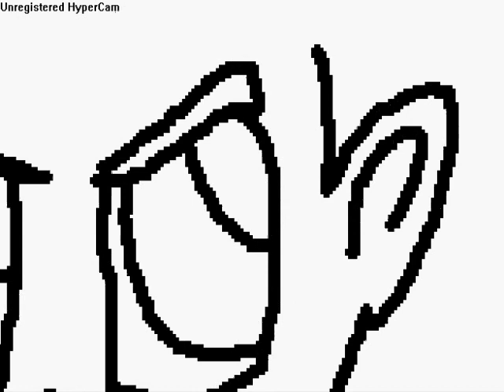TAOT2N drawing - woodsmen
I'm drawing woodsmen!